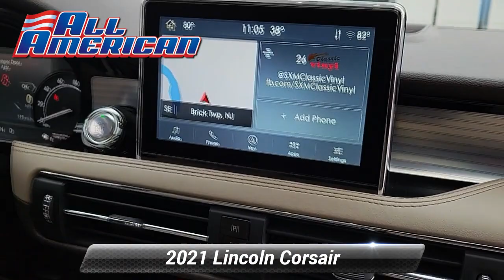Used 2021 Lincoln Corsair Standard, Point Pleasant, NJ U30264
[RLVID:11757:be1c6dbf3f2192f7:59bd454fc40d1862:1]